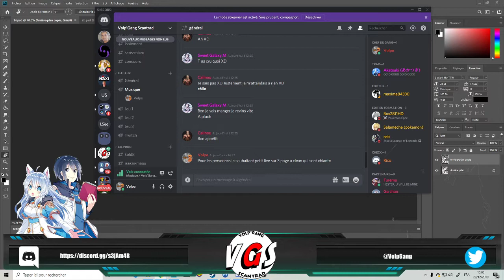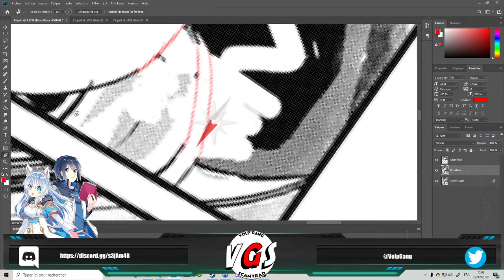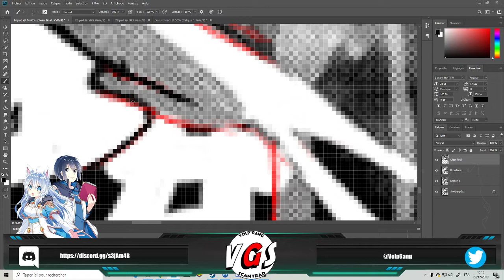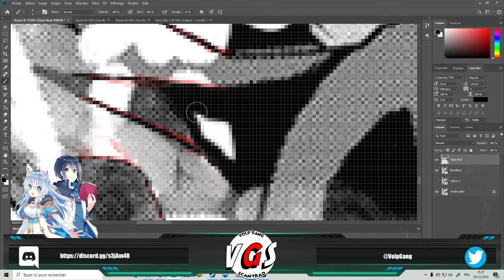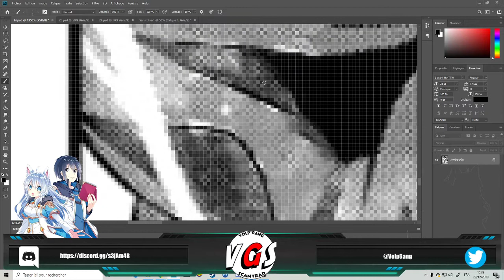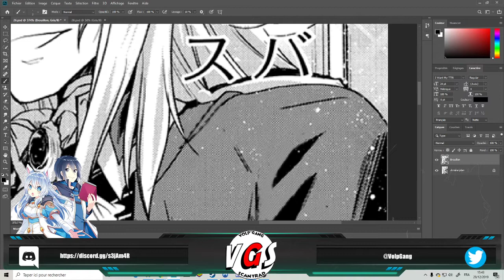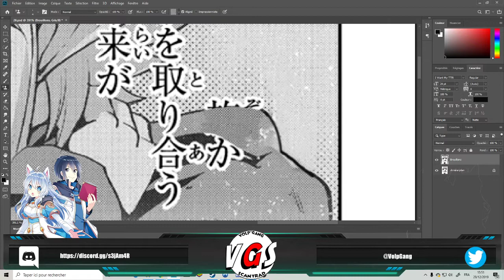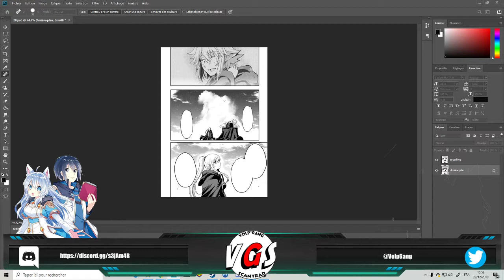Cours de clean sur trois page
Petit cours de clean sur trois page prenant du temps